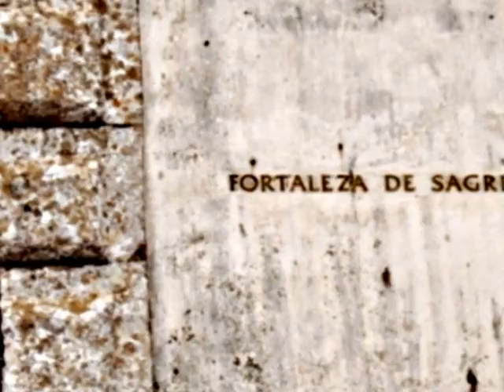Algarve -Viagem virtual pelas Maravilhas Naturais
Algarve com 9 sítios nas 7 Maravilhas Naturais de Portugal - pre-selecção de 7 de Fevereiro de 2010